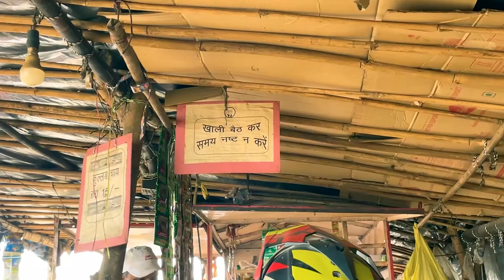तेंदुओं का इलाका 😱 pahuch gae Dehradun se Lansdowne jaate hue | Travel Bug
in this video, we are traveling to Lansdowne from Dehradun on my bike
we accidentally entered the leopard zone.